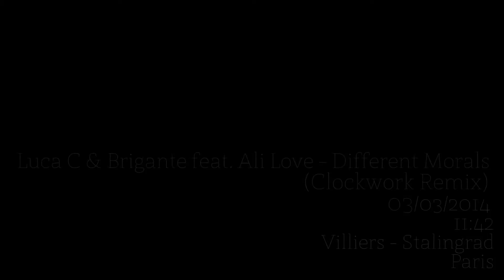Luca C & Brigante Feat. Ali Love - Different Morals (Clockwork Remix)